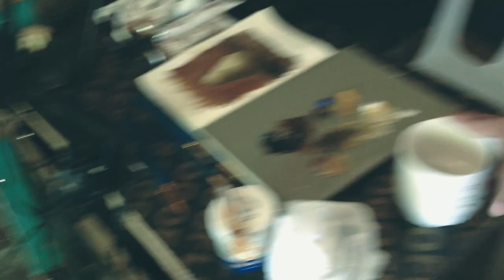A Day In Life With A Poor Artist Youtuber | JK Art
A typical day of my life as an artist YouTuber.